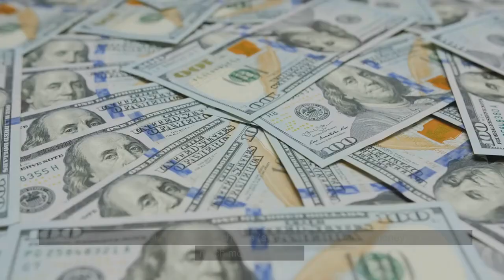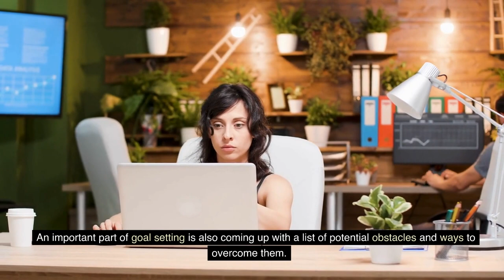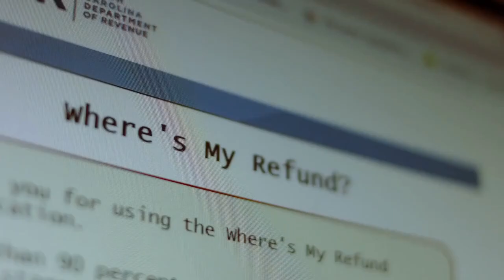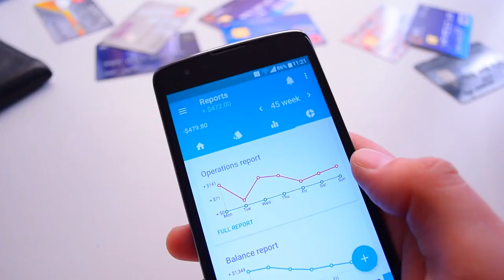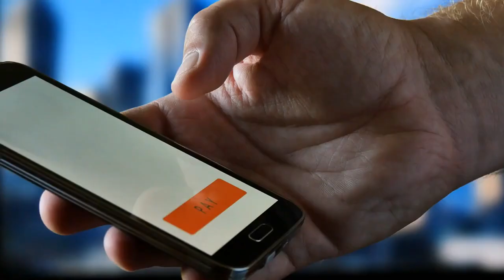Unbelievable Financial Tips That Will Change Your Life! Saving for the Future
I can help you with budgeting and saving for the future. Here are some tips to get you started:

Set a budget: The first step in saving money is to create a budget. This will help you understand your expenses and income and identify areas where you can cut back on spending. Make sure to include all your regular expenses like rent, bills, groceries, and transportation.

Track your spending: Once you have a budget in place, track your spending to see where your money is going. There are many apps and tools available that can help you keep track of your expenses.

Prioritize saving: Make saving a priority by setting a specific savings goal and putting money aside each month. Start small and gradually increase the amount you save as you become more comfortable with the process.

Reduce debt: High-interest debt can make it difficult to save money, so focus on paying off your debt as quickly as possible. Consider consolidating your debt or negotiating a lower interest rate.

Find ways to cut expenses: Look for ways to cut expenses without sacrificing your quality of life. This could include things like cooking at home more often, using public transportation instead of driving, or canceling subscriptions you don't use.

Invest in your future: Consider investing in a retirement account, like a 401(k) or IRA, to help secure your financial future. Make sure to take advantage of any employer matching programs if available.

By following these tips, you can create a budget, track your spending, prioritize saving, and invest in your future. Good luck!